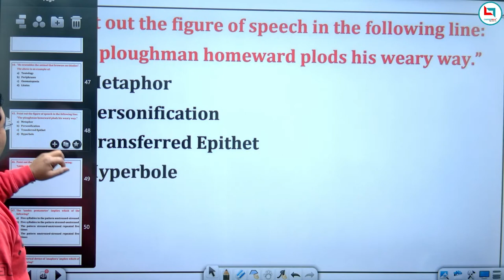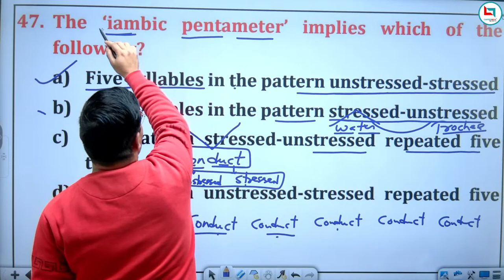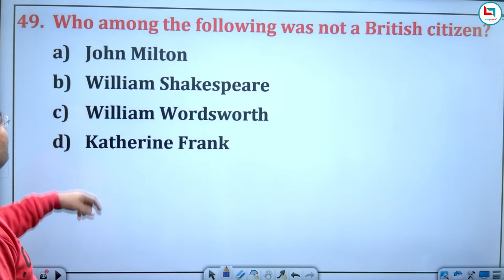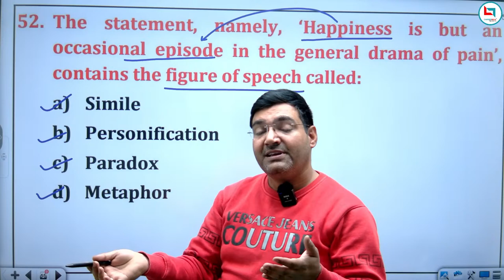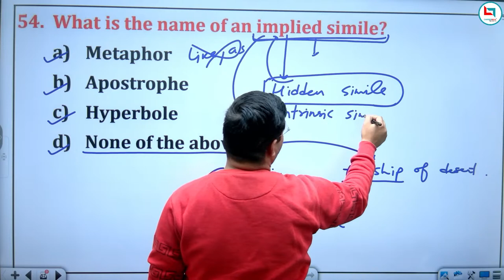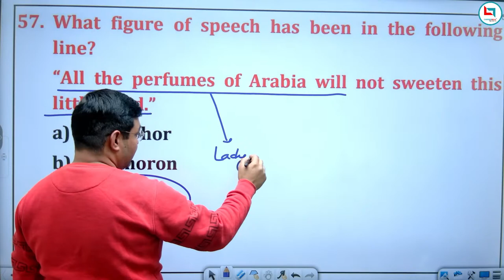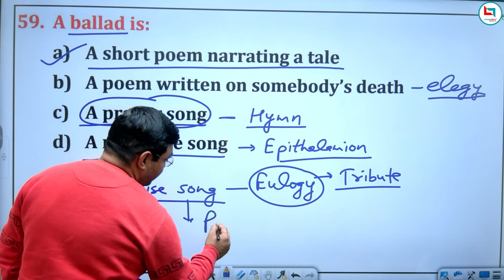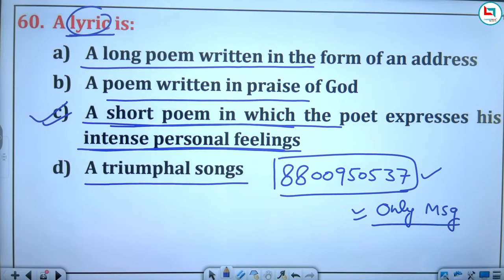|| CLASS-56 || KVS, DSSSB || UPTGT, PGT, LT ENGLISH -2022 | TEACHING EXAMS || BY JANMESH SIR